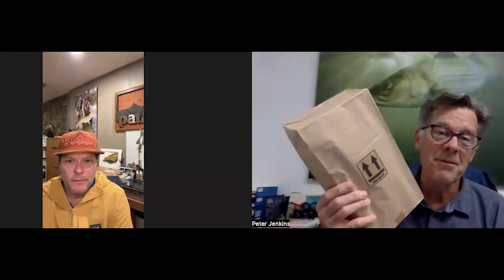Blane Chocklett - Bringing Flies To Life - Saltwater Edge Podcast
Today’s guest grew up fishing the small mountain streams near his Blue Ridge, Virginia home. As a youngster, he started a guiding service and, in the late 90s, opened Blue Ridge Fly Fishers in Roanoke, Virginia.

He has worked for years to create patterns that solve angling problems. More than once, he has created “a platform” a design innovation so effective that dozens of “patterns” can then be created. Some of these can go head to head with the strike-generating action of conventional lures.

A decade ago, our guest returned to the river where he now owns and operates his guide service, specializing in float trips for musky, smallmouth bass, stripers, trout, and many other species.

In addition, he is the Southeastern Field Editor for Fly Fishermen. He is an advisor or brand ambassador for many of the industry’s top brands: Patagonia, Temple Fork Outfitters, Scientific Anglers, Costa and Renzetti

One of the things I appreciate the most about today's guest is his deep respect for the past and those who have helped him along the way. His passion for conservation also seems to grow at about the same pace as his son Tyler. It has been a pleasure working and traveling with him for the American Saltwater Guides Association.